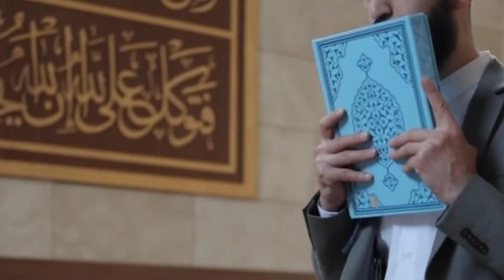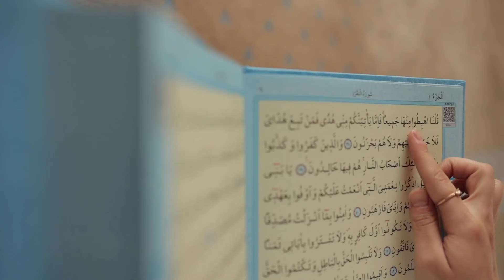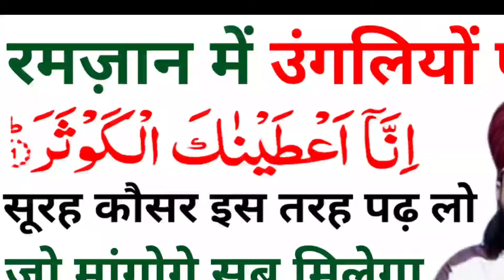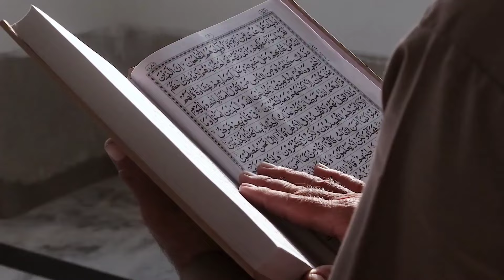रमज़ान में उंगलियों पर सूरह कौसर इस तरह पढ़ लो जो मांगोगे सब मिलेगा | Rizwan Voice